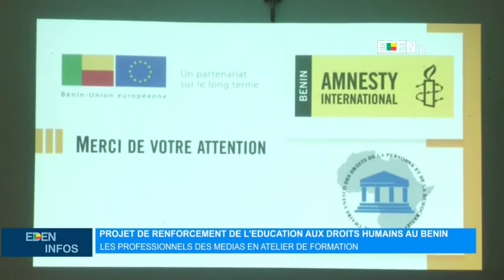Le Journal de 13H - EdenTV – 19 Mars 2022 par Ahmed AREKPA